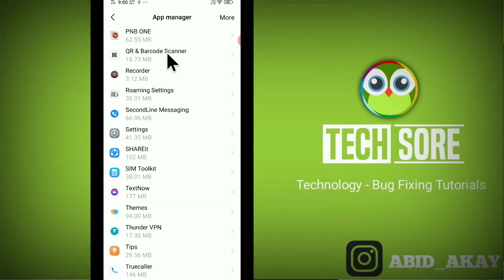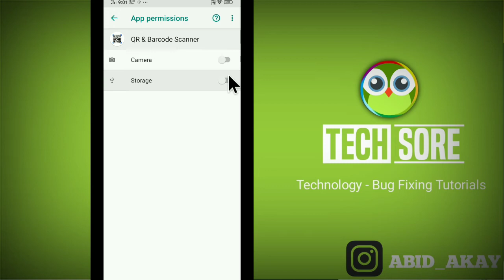QR & Barcode Scanner App not working | Not open Problem Solve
Iss video me maine bataya hai agar apke phone me Qr & Barcode Scanner ki application chal nahi rahi hai khul nahi rahi hai open nahi ho rahi hai to ye video apke liye hai.

Talk soon,
Abid Akay